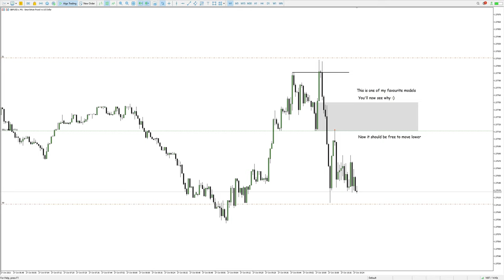GU Short | Can't Outperform Perfect | #022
"Try as you might... you can't outperform "Perfect"."